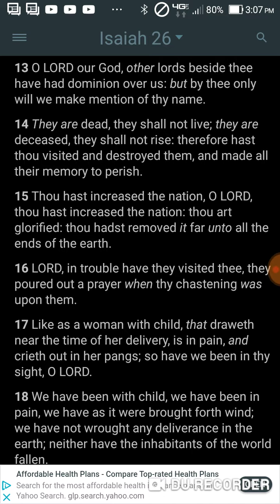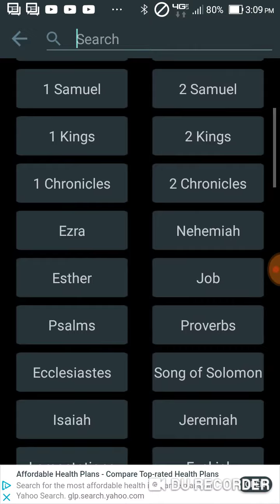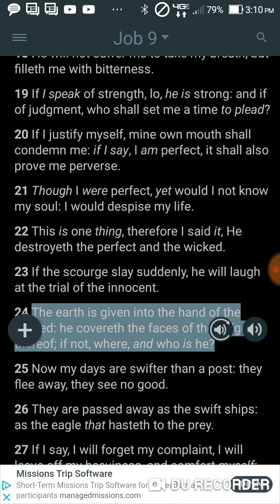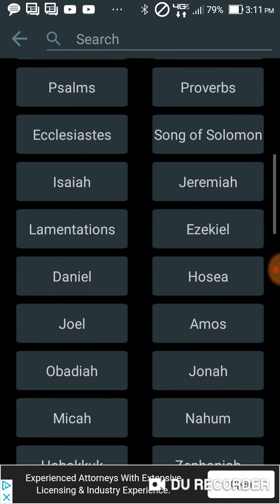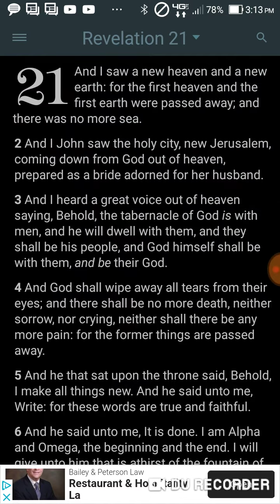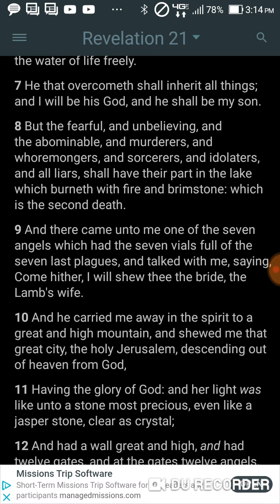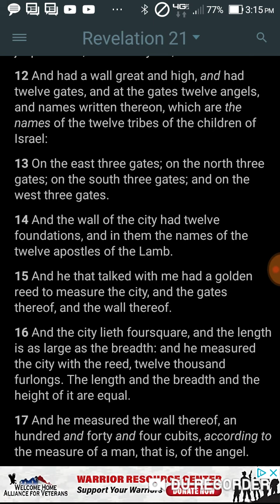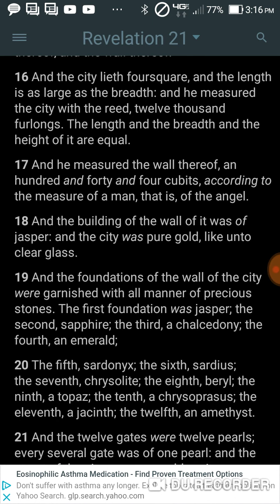Don't forget the victory